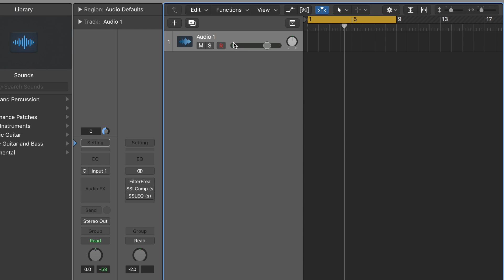BEAT SOLD!!! making a citygirls type beat with goldrushproductions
THIS BEAT HAS BEEN SOLD!!! making a citygirls type beat with goldrushproductions instrumental produced by Gold Ru$h
from South Florida super  producer/artist who brought you "Bet That" by Trick Daddy & Chamillionaire , DJ Khaled's "F*** The Other Side" , Ace Hood's Gutta ,Plies "On My Dick" ,"Straight Up" by Trick Daddy feat. Yung Buck ,South Paw Movie's "Toe 2 Toe" ,Nex Day Air Movie Soundtrack "Count My Money" & many more…